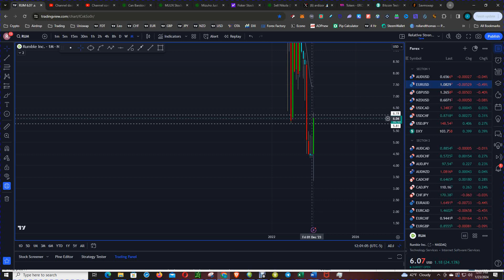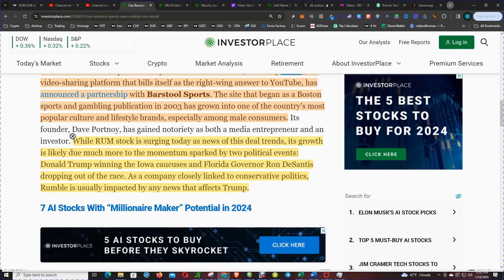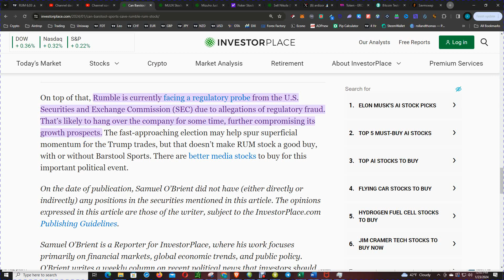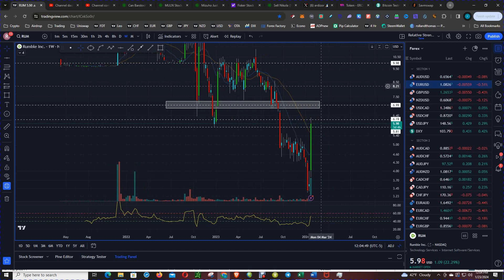Can Barstool Sports be the Savior of Rumble Stock?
In this video, we'll analyze the current state of RUM stock and discuss if Barstool Sports can save it from a potential downfall. As more and more investors are turning to digital media companies, let's see if Rumble has what it takes to succeed in the competitive stock market.